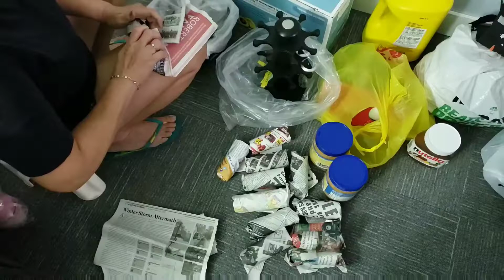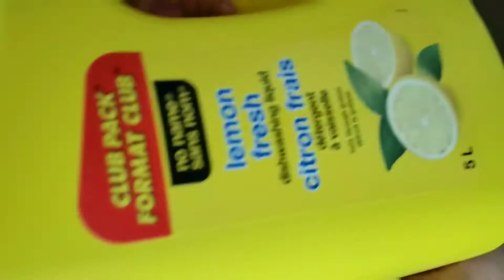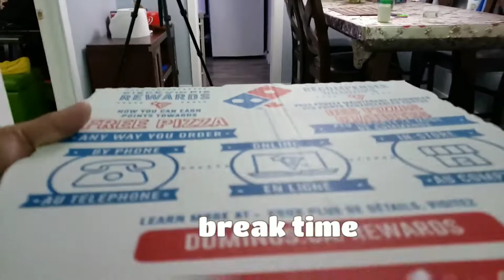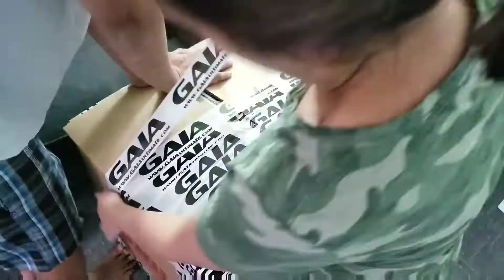TIPS How To Pack and Secure Balikbayan Box? | Life in Canada | OFW Life